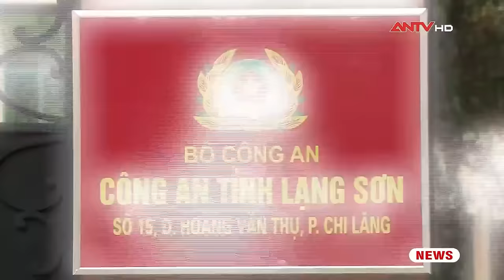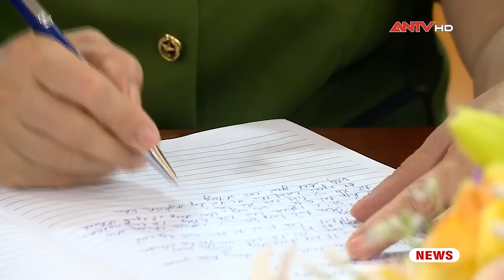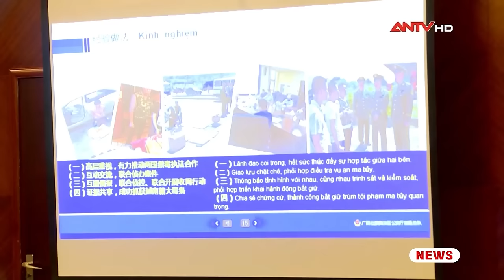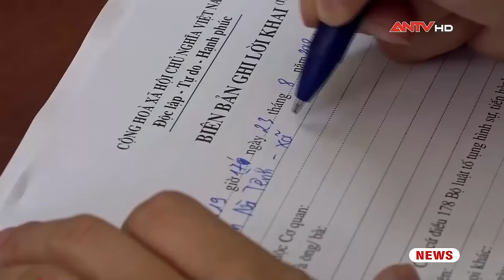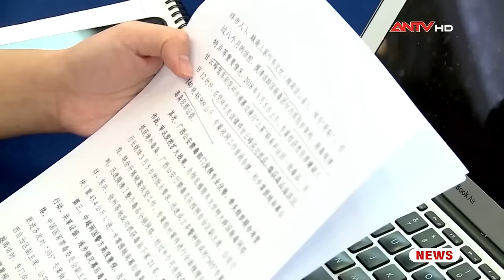Hành trình "tiễn" cặp vợ chồng trùm ma túy Lạng Sơn đến án TỬ | Hồ sơ vụ án mới nhất 2023 | ANTV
ANTV | Hồ sơ vụ án | Hơn hai năm ròng rã, các trinh sát lần theo dấu vết các đối tượng để truy lùng trùm ma túy xứ Lạng xuyên biên giới Việt Trung, Tuy nhiên với sự nỗ lực bền bỉ, quyết tâm cao độ, sơ đồ đường dây mua bán hàng nghìn bánh heroin xuyên quốc gia dần dần lộ diện, đám tay sai và ông trùm lần lượt tra tay vào còng.

Thông tin vụ án: Ngày 21/7/2018, Ban chuyên án 616M giai đoạn 3 đã tổ chức lực lượng, bắt giữ đối tượng Vi Văn Thế (SN 1971) trú tại khu đô thị Phú Lộc 4, thành phố Lạng Sơn khi “ông trùm” này đang trốn tại Hà Nội, chuẩn bị lên đường đi Nghệ An để trốn sang Lào. Đối tượng Thế chính là kẻ chủ mưu, cầm đầu vụ án vận chuyển mua bán 179 bánh heroin do Ty Công an khu tự trị dân tộc Choang, Quảng Tây, Trung Quốc khám phá ngày 5/3/2018. Vợ của Vi Văn Thế cũng lĩnh án tử vì tội mua bán chất ma túy trước đó.

Mời quý vị và các bạn xem thêm: LẠNH NGƯỜI nụ cười tên sát nhân gen Z đoạt mạng người lái xe ôm